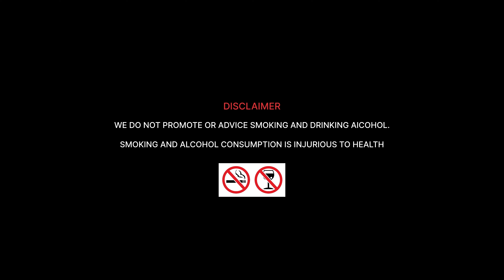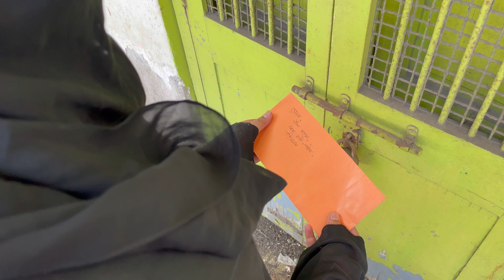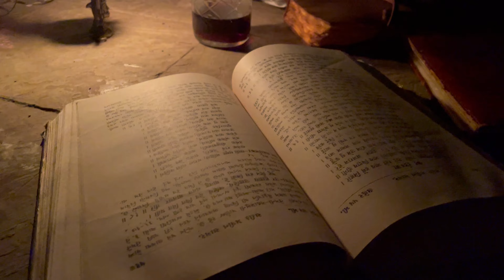HUSNA - Piyush Mishra | Hitesh Sonik | Coke Studio | (MUSIC VIDEO)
Husna- Music video

Video Credits-
Written and Directed By- Karan Goharia

Produced by- Karan Goharia and Mrunal Parab

DOP and Editor- Karan Goharia

Location and Casting- Mrunal Parab
Set Design and Costume- Karan Goharia and Mrunal Parab
Gaffer- Mrunal Parab

Cast-
Husna- Mrunal Parab
Writer- Ashok
Young writer- Divyesh Jaipurwale
Young Husna- Ananya Parab

I do not own the Above Music.
This Music Video is made for My Film school Assignment.

Composer: Piyush Mishra, Additional parts composed by Hitesh Sonik
Producer: Hitesh Sonik
Language: Hindi
Lyrics: Piyush Mishra
Vocals: Piyush Mishra
Drums: Darshan Doshi
Keys: Jarvis Menezes
Percussion: Anupam Deghatak
Keys: Gaurav Vaswani
Guitar: Hitesh Sonik
Guitar: Kalyan Baruah
Guitar: Sanjay Joseph
Bass: Mohini Dey
Flute: Paras Nath
Backing Vocalist : Thomson Andrews
Backing Vocalist : Ryan Dias
Backing Vocalist: Gwen Dias
Backing Vocalist : Shannon Donald
Backing Vocalist : Jui Joglekar
Recorded by: Steve Fitzmaurice, Ashish Manchanda (Flying Carpet Productions, Mumbai), assisted by Thorsten Muller
Mixed by Steve Fitzmaurice at the Pierce Rooms, London
Mastered by Bunt Stafford Clark at the Pierce Rooms, London